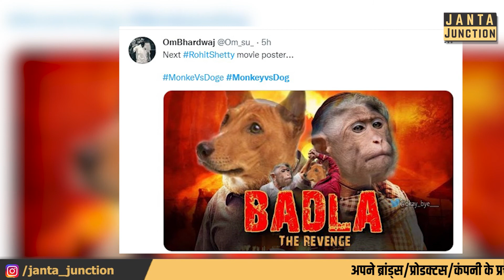Monkey's और Dogs के बीच क्यों चल रहा है गैंगवॉर ? Memes की आ गई है बाढ़ !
आखिर क्यों चल रही है बंदरों और कुत्तों में गैंगवॉर ? बंदरों ने इलाका किया धुआं धुआं, 250 पिल्लों की हुई हत्या ! ट्विटर पर हुआ ट्रेंड, लेकिन इधर बंदरों ने किया कुछ ऐसा जिसकी उम्मीद किसी ने नहीं की होगी ! वीडियो देखें !